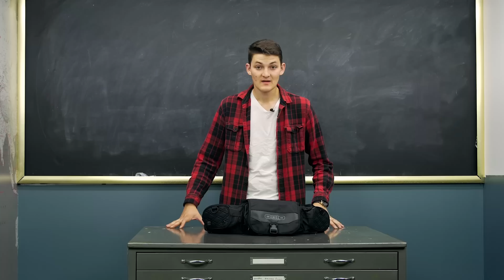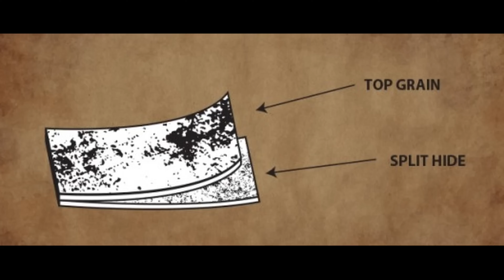Accessoires moto les plus dangereux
Écoutez bien les amis. Il y a un nouveau shérif en ville et il est prêt à attraper les accessoires de moto les plus dangereux qui circulent en liberté dans Moto City. Que vous le sachiez ou non, ces accessoires de moto peuvent mettre vos membres (ou pire, votre vie) en danger.

Détails de l'équipement :
Sac de ceinture Scott Race Day - VENDU
Givi GRT704 Gravel-T Waterproof Waist Bag - VENDU

Directeur de la photographie et monteur : Aneesh Shivanekar
Traduction et narration en français : Yoann Casals